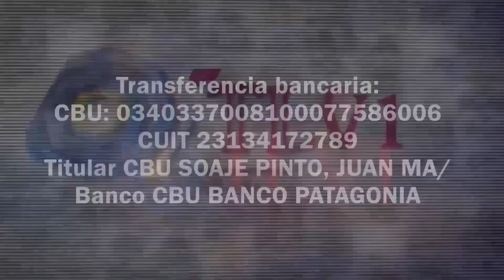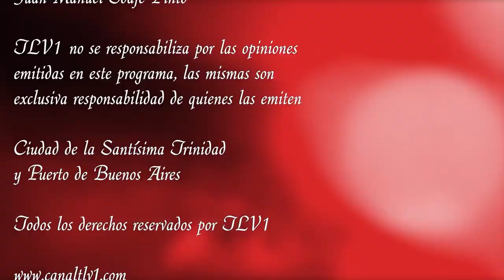Los Federales N°39 - Eugenio Garzón - Hilario Lagos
Sumario:
TEMA 1:
TEMA 2:
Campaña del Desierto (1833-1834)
TEMA 3:
2do.Gobierno de Juan Manuel de Rosas- Espías ingleses y franceses en nuestro territorio-Ataques del Unitarismo desde Chile, la Banda Oriental y el Alto Perú-
TEMA 4:
TEMA 5:
TEMA 6:
TEMA 7:
Protagonistas Militares De La Confederación Argentina:

Con transferencia bancaria:
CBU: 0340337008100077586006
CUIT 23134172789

Con criptomonedas:
Bitcoin 1KJhVea5q7CH1Bfso2rDsCQUpvVdMFB281
Litecoin LZpN6pHF241wrGmp7puS4qHjjdL6HQS7N3
Dash XpEWHR6XYx2nnRfwuvnkVs7BbR2UW3qNCe
Ethereum 0x14852F125509B490aE204c947fd7341913EF9a45